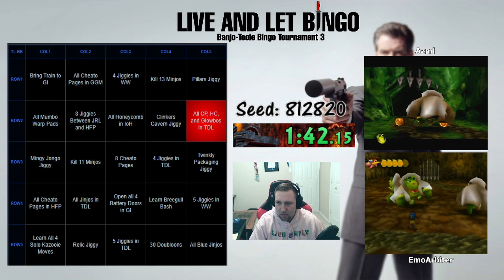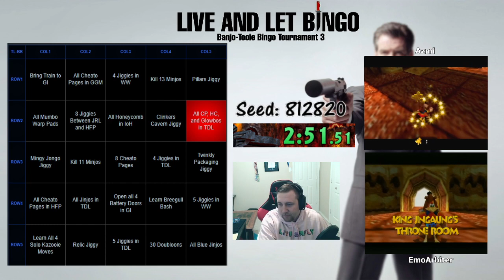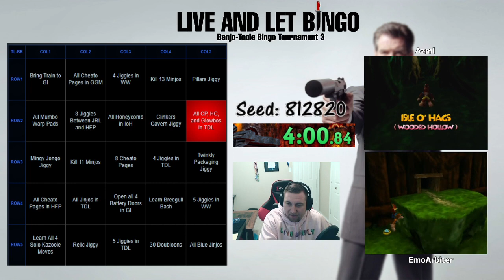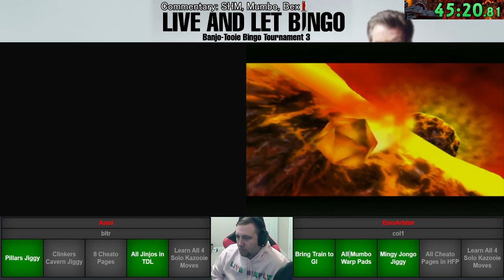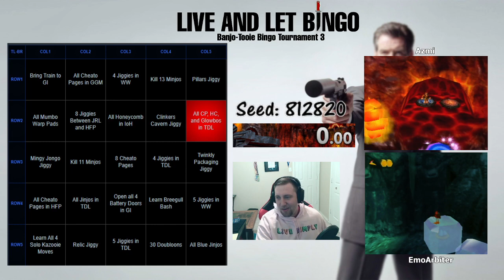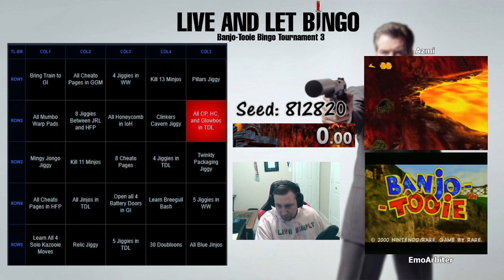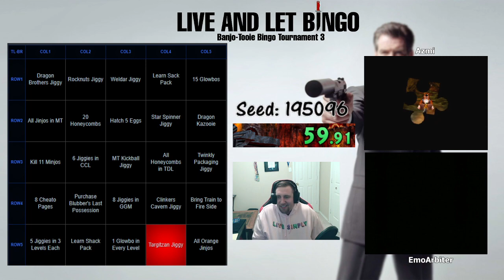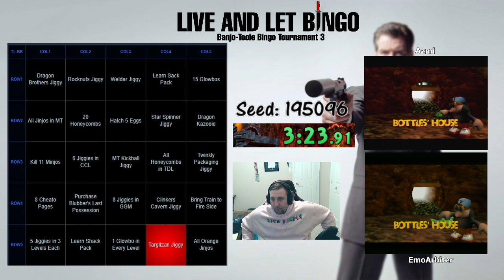Live and Let Bingo! Group C: Azmi vs. EmoArbiter